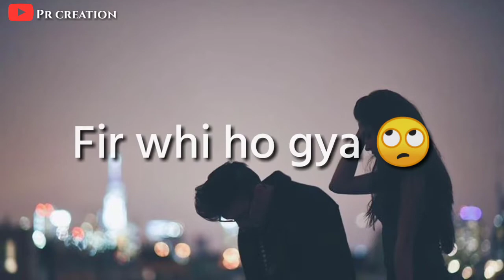New sad heart touching Whatsapp status//tere saher main Aya tha koi son status //pr creation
Singer - Aditya Yadav

Keep support me and

And don't forget to click on the bell icon

Love status
New attitude whatsapp status
Romantic status

                   Keep loving 😘 😘